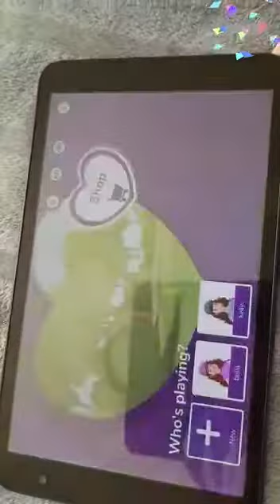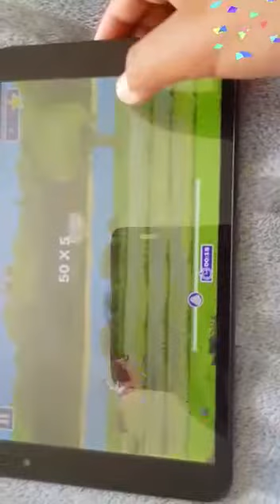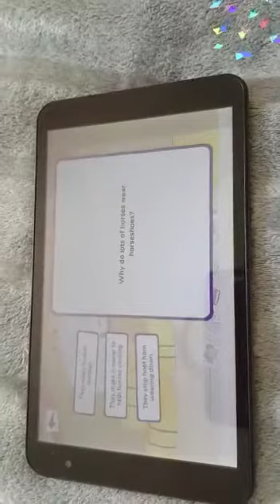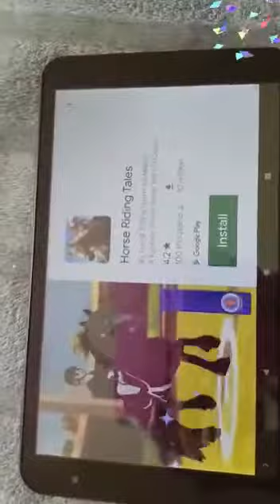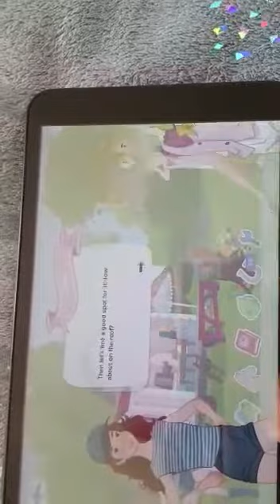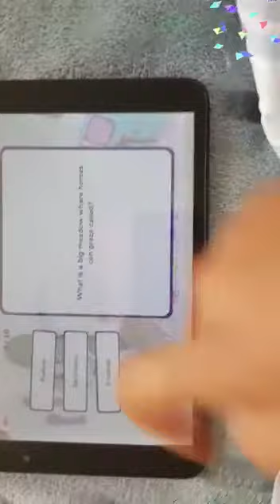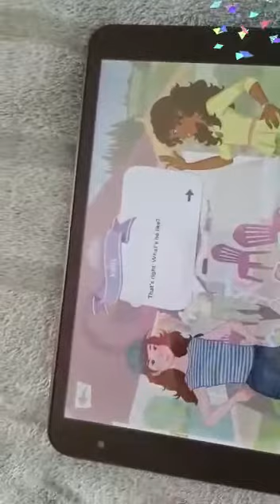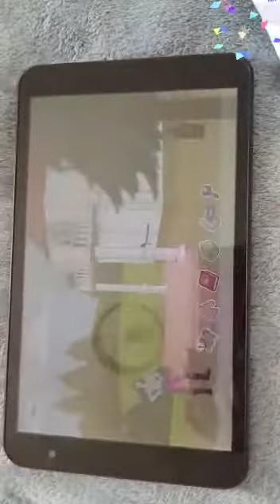Playing horse club / let's play #4